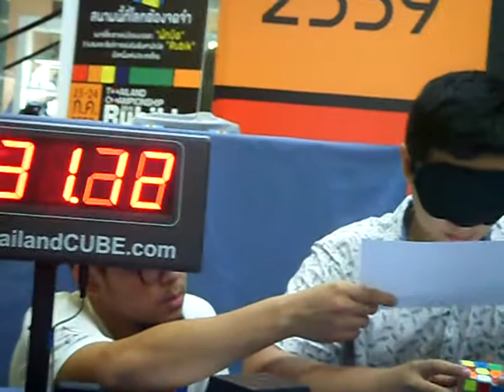1:59.32 Official Rubik's cube Blindfolded single! [Thailand Championship 2016]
Finally sub2 as i wanted.
Cube:Moyu WeiLong GTS
Method: 3-style corner,M2 edge